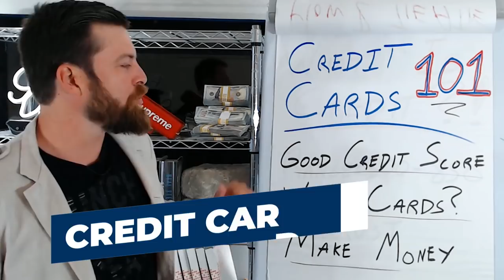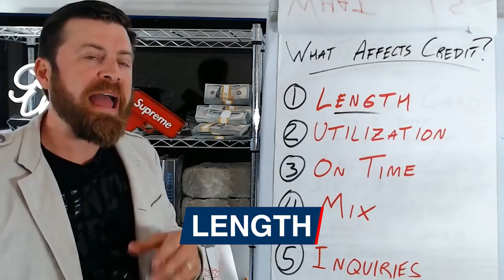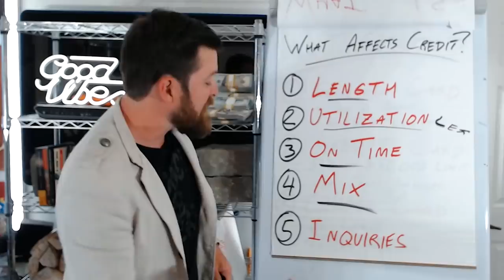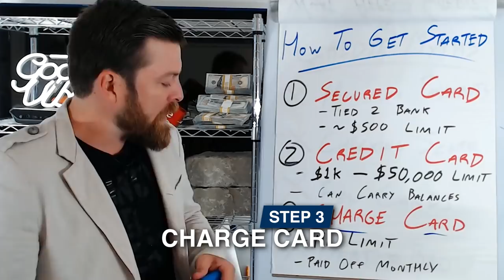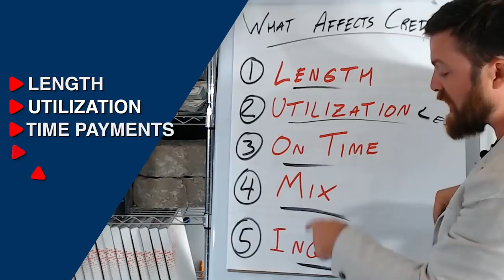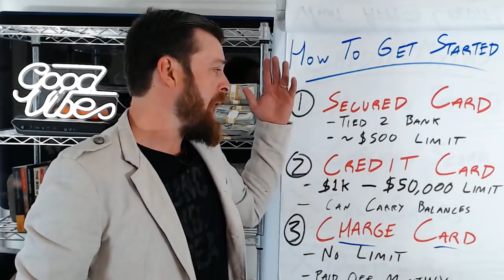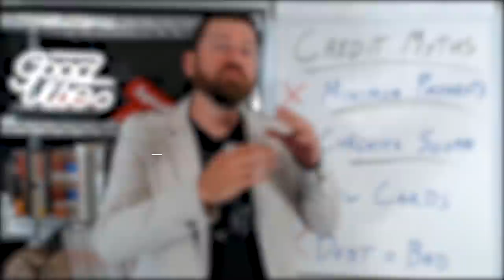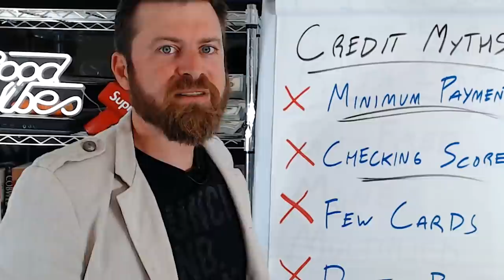Credit Cards 101: How to build your credit score ASAP and get more money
In this video, I'm gonna be teaching you about credit cards for beginners and how you can make money with credit cards.

Chapters:
0:00 - Intro
0:36 - What You Will Learn
0:47 - What Is Credit?
1:39 - 5 Factors That Affect Credit
4:33 - How To Get Started With Credit Cards
6:43 - How To Make Money With Credit Cards
10:03 - 4 Credit Cards Myths That Will Ruin Your Life
12:54 - Final Thoughts